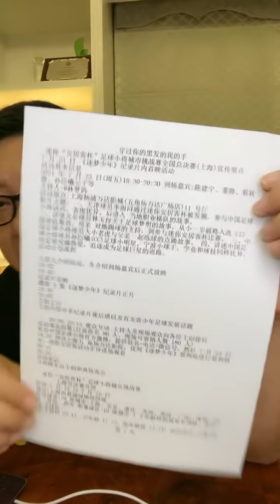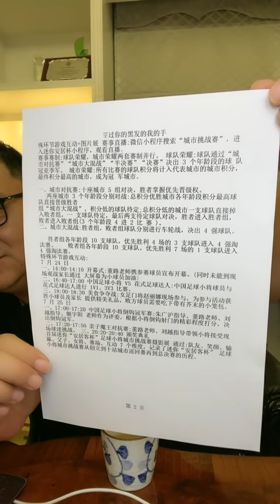【董路发车】女足加油！2021-07-21